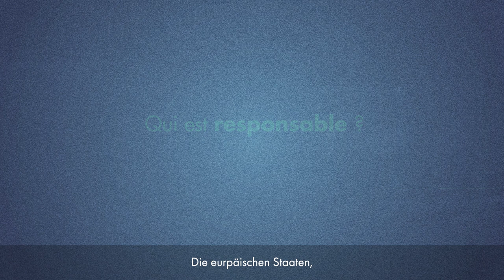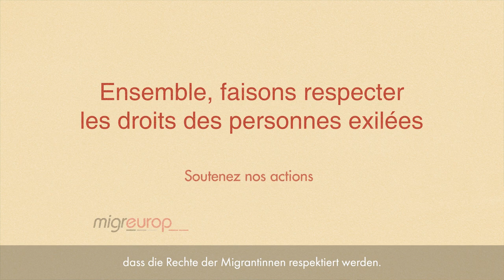Die Auslagerung der europäischen Migrationspolitik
Seit Jahren dokumentiert der medico-Partner Migreurop die Folgen der europäische Externalisierungspolitik. Als euro-afrikanisches Netzwerk verfolgen sie Gesetzesveränderungen und deren Folgen und die Wege der Menschen auf der Flucht. In diesem Video erklären sie die Abschottungspolitik, die mit der Zustimmung des Europaparlaments zur GEAS-Reform rechtlich zementiert worden ist. Für Migreurop besteht Externalisierung daraus, dass Grenzkontrollen in sogenannte Drittstaaten verlagert werden. Diese werden damit de facto zu Grenzschutzbeamten der EU gemacht. Zugleich wird die Grenzkontrolle privatisiert, indem Konzerne, wie zum Beispiel Fluggesellschaften in Abschiebungen involviert werden, Visaanträge von Firmen bearbeitet und die Überwachung von Geflüchteten an private Sicherheitsdienstleister ausgelagert werden. Damit entziehen sich die EU-Länder ihrer Verantwortung bei Menschenrechtsverletzungen gegen Geflüchtete und Migrant:innen.